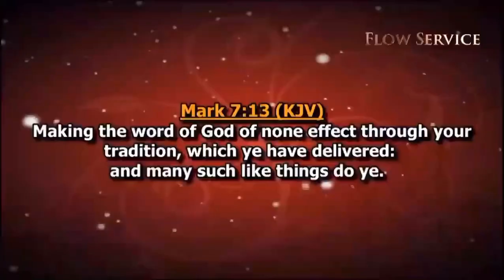Pulpit Stars - Flow Service 06.09.2020 | First Love Church | Evangelist Dag Heward-Mills